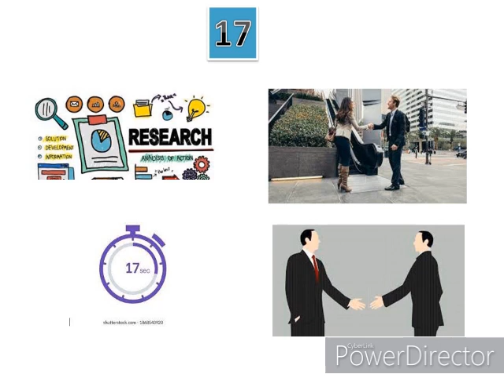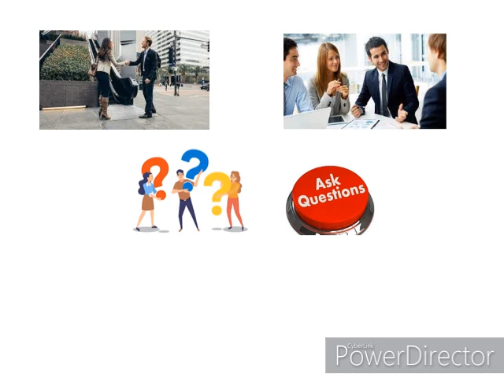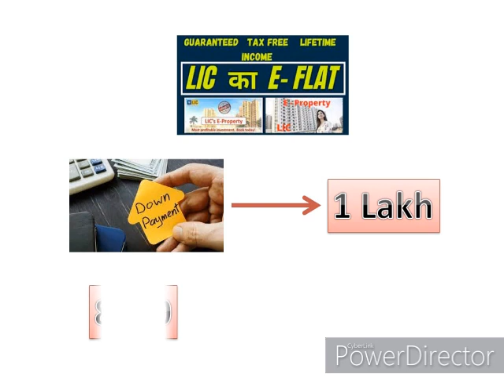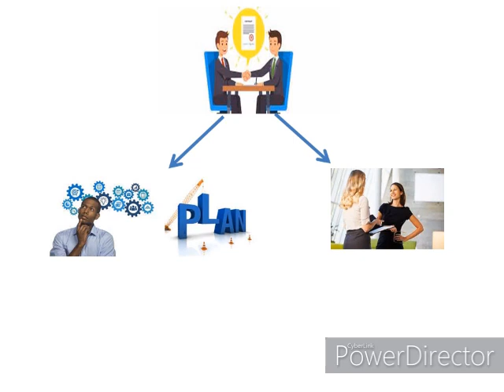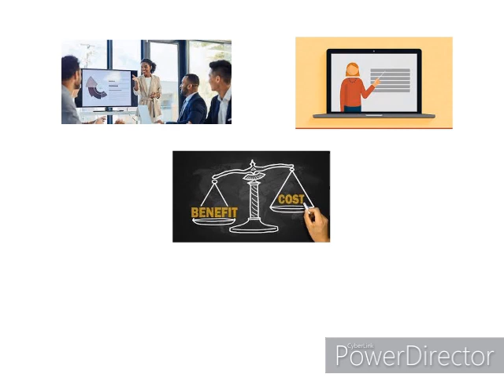3 most important numbers in insurance sales|| 17----3----30||Tips to Be Successful in LIC As Agent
Hi
Today`s Contant- 3 most important numbers in insurance sales|| 17 3 30||Tips to Be Successful in LIC As Agent

Apna Insurance Wala,Child Plan,Tips For Insurance Agent, Tips to Be Successful in LIC As Agent,LIC Agent Gratuity Rules And Regulation,5 Tips for How to Sell Insurance over the Phone,Are you LIC policyholder?,Guaranteed by Government LIC,TIPS FOR A SUCCESSFUL LIFE INSURANCE SALES PRESENTATION,LIC Life Insurance Plans,How To Close A Deal In Insurance,बीमा में एक सौदा कैसे बंद करें,फोन पर बीमा कैसे बेचें?,How can I be successful in LIC?,Lic Policy Closing Procedure ,